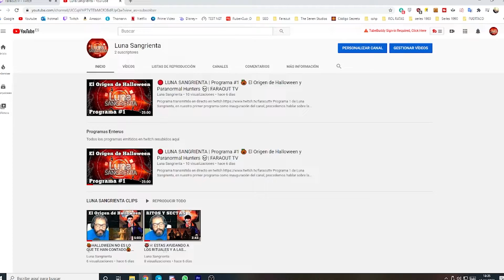LUNA SANGRIENTA: El proyecto que cambia la forma de ver el misterio...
Bienvenidos al canal de las noticias misteriosas, tales como Ovnis, misterios, Tops, un canal random pero relacionado siempre con temas sin resolver,ciencia, tecnologia, noticias curiosas y sobre todo daros la informacion de las noticias de este tema de una manera rapida...Un saludo y juntos encontraremos la verdad... Un gran abrazo.

Mi lema de siempre; Se tu mism@ . Un abrazo grande de vuestro amigo GOLDTUBEX

Lo visto o subido en este canal se trata de noticias seria e investigaciones obtenidas de fuentes serias. Espero que disfruteis de la tecnologia, la ciencia, lo misterioso, lo oculto...